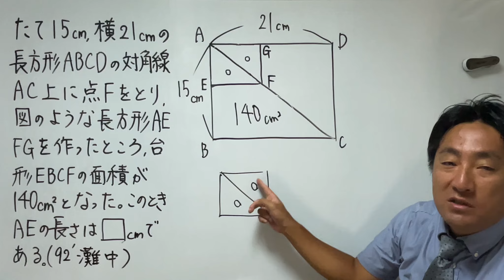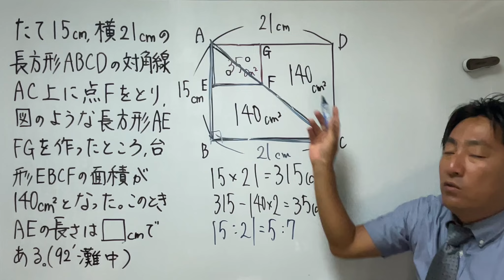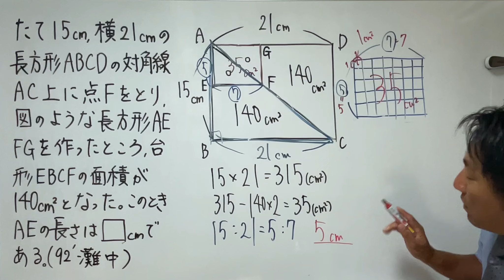【灘中の算数】たった5分でわかる図形問題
【問題】
たて15cm，横21㎤の長方形ABCDの対角線AC上に点Fをとり，図のような長方形AEFGを作ったところ，台形EBCFの面積が140㎠となった。このとき，AEの長さは□cmです。（1992年度　灘中）
【解答】
長方形を対角線で2つの直角三角形に分けると、面積が2等分されます。（合同）
台形の面積が140㎠ならば，もう一つの台形も140㎠となります。
これを利用して長方形AEFGの面積を求めます。
次に相似を利用して，AE：EFを求めていきます。

動画ではこれらを丁寧に解説しています。

中学受験界の算数塾講師として指導歴20年以上、常に最難関校も担当。

さんよび先生著者　「図形のチカラ」